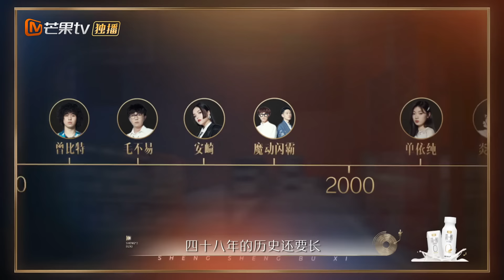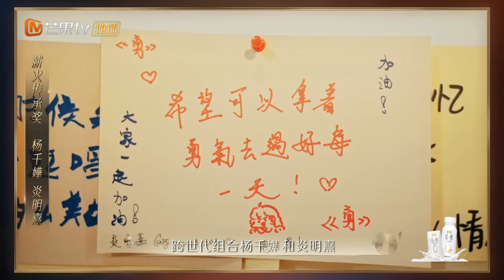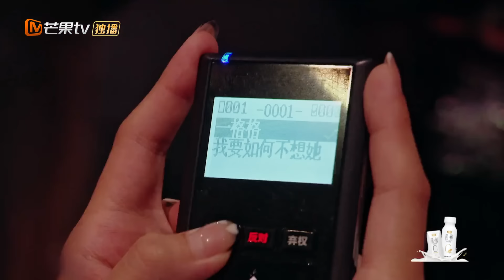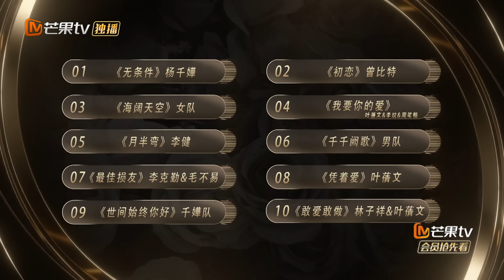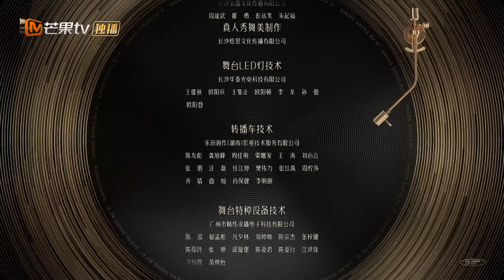《声生不息》第12-2期完整版：“金曲盛典”-下 八大荣耀奖项终揭晓！叶蒨文林子祥夫妇荣耀人物实至名归！Infinity and Beyond EP12-2丨MangoTV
本期看点：八大荣耀奖项，终将归属谁手？终局之战，一触即发！
0:00 巅峰盛典-下
2:22 李克勤&单依纯&马赛克乐队《她来听我的演唱会》
7:08 曾比特&毛不易&安崎&炎明熹 《眉飞色舞》
23:48 曾比特&周笔畅《一格格》
28:18 李健《我要如何不想她》
1:05:37 大合唱《我和我的祖国》